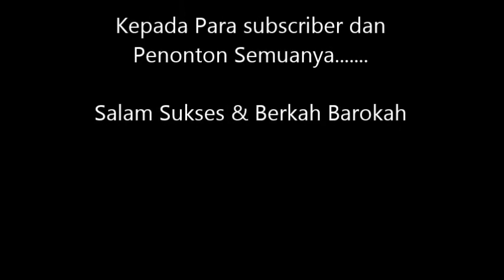Camp Ground Sejuta Manfaat Pinggir Sungai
Lokasi yang lengkap dengan segala fasilitas yang bersih dan aman, dimana masyarakat berperan serta dalam menjaga dan melayani para tamu yang menginap disekitar tempat wisata camp ground.

Informasi Dunia Otomotif : phone/wa 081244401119
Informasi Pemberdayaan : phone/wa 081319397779